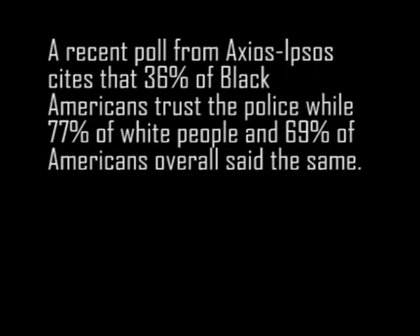EYEJSpeaks:” Law Enforcement in Cleveland Work Towards Building Trust”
As a member of law enforcement, you have the role of maintaining order, but that can be difficult when there is a lack of trust from the people you are supposed to serve. A recent poll from Axios-Ipsos cites that 36% of Black Americans trust the police while 77% of white people and 69% of Americans overall said the same. Before being able to address the issues of community violence, how does law enforcement in Cleveland work towards building that trust?